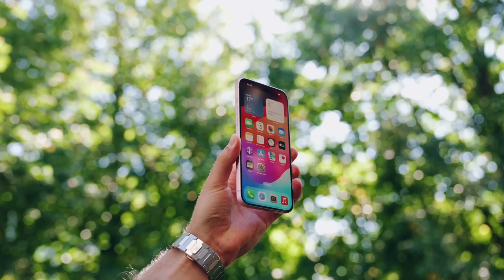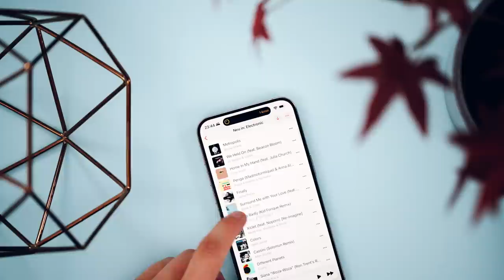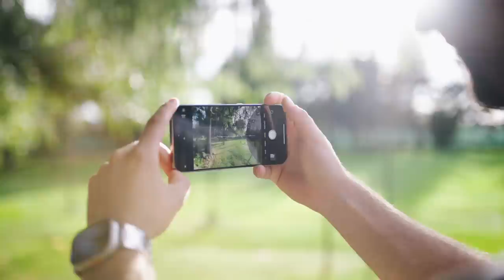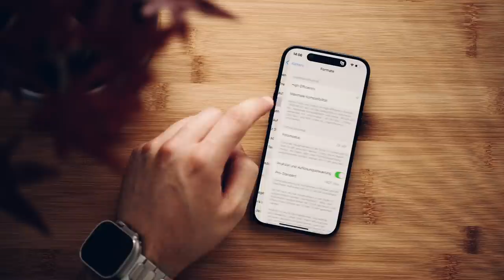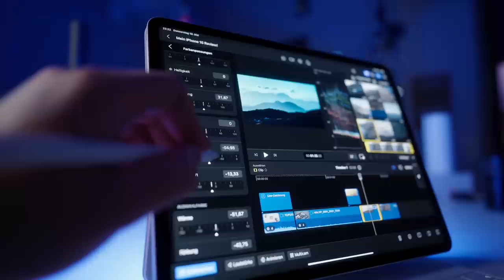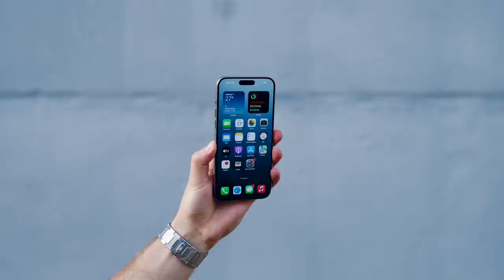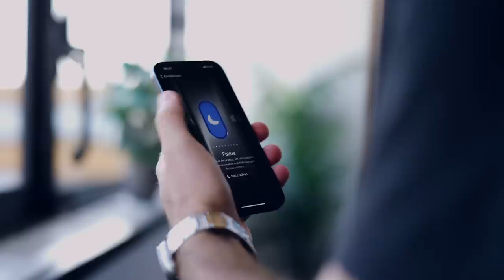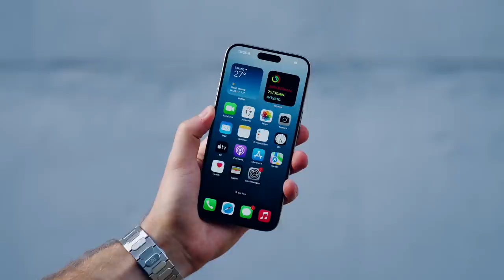iPhone 15 Pro vs. iPhone 15 - Welches lohnt sich mehr? (Kaufberatung)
iPhone 15 Pro oder iPhone 15 - Ich vergleiche die Geräte um euch bei der Kaufentscheidung zu helfen. Viel Spaß!

Verwende meinen Weiterempfehlungs-Link zum Kauf eines Tesla-Produktes, um eine Gutschrift zu erhalten, die z. B. gegen kostenlose Supercharger-Kilometer oder Zubehör eingelöst werden kann.